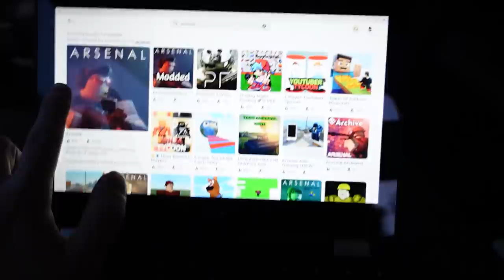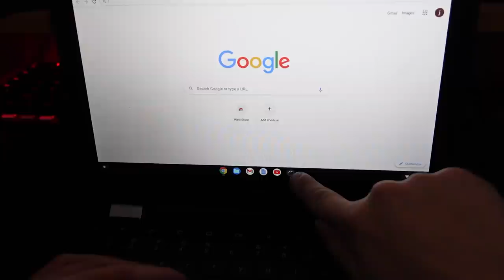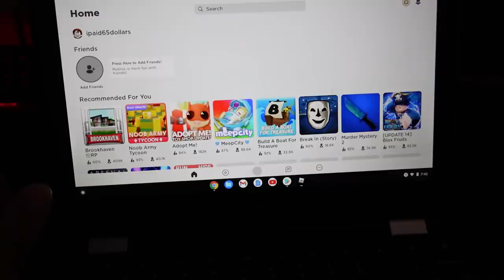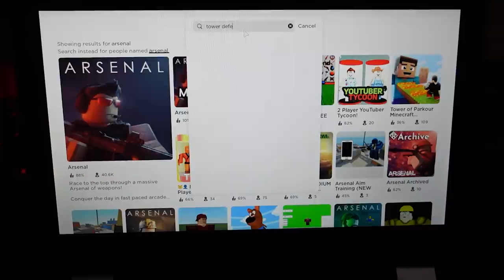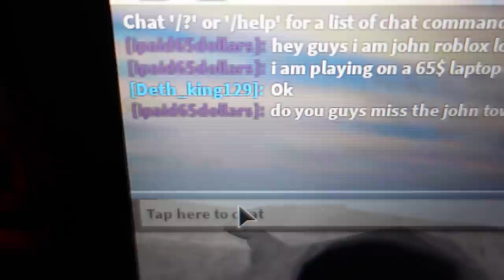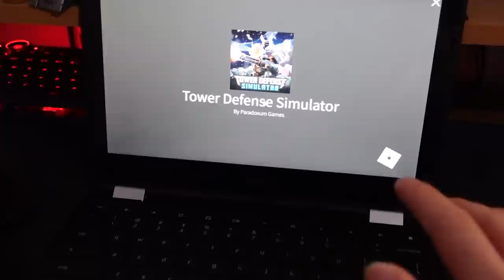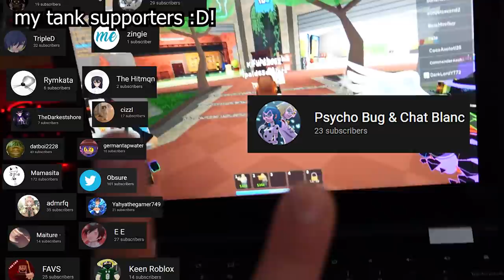ROBLOX on the CHEAPEST LAPTOP.. does it work?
last time i did the roblox arsenal mobile experience, but now, for roblox arsenal gaming, we are going to play the game on the cheapest laptop that i could find.